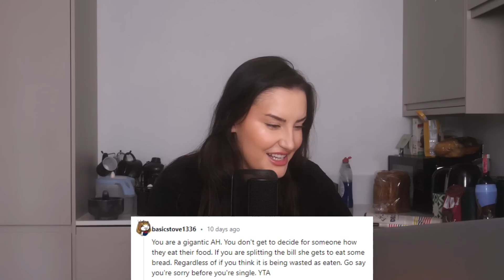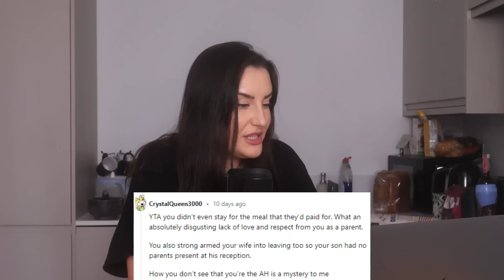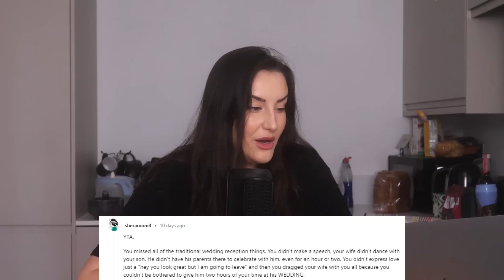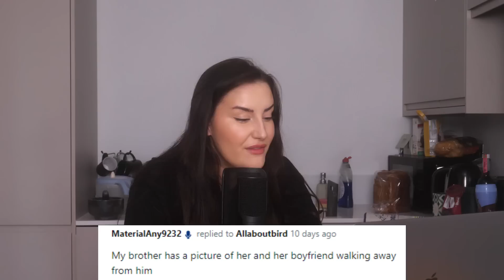"Should I Uninvite People From My WEDDING?"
Bitcoin Wallet:
19wzQvW9goX9NbnTU2vGJ4VPDS7axwWz6D